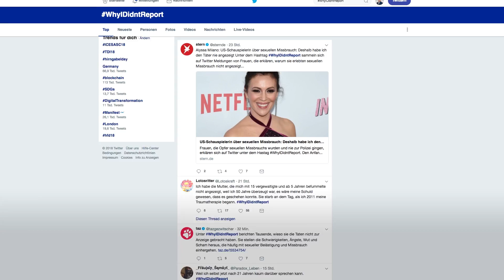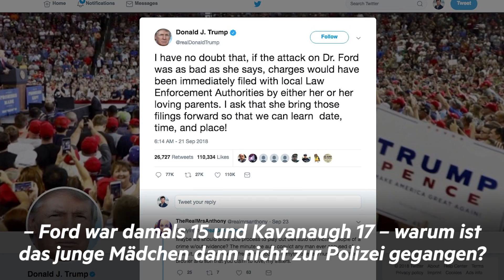stern-Reporter in New York: Der bewegende Protest von Gewaltopfern gegen Kavanaugh und Trump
Jens König, US-Korrespondent des stern, berichtet aus New York: Zahlreiche Opfer von sexueller Gewalt haben vor dem Rathaus gegen Brett Kavanaugh demonstriert. Der Protest richtet sich auch gegen US-Präsident Trump, der mit einem Tweet Öl ins Feuer der Debatte goss.